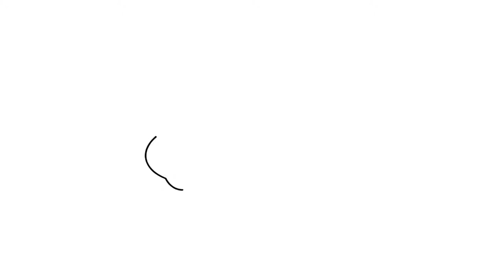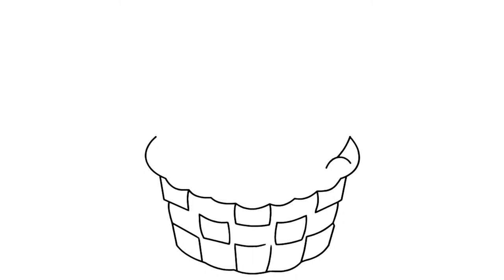How To Draw An Easter Basket 🐰 How To Make An Easter Basket With Eggs Inside 🐰 DIY Easter Basket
Learn how to draw super easy, step by step.

★Learn how to draw the easy, step by step way while having fun and developing your drawing abilities.
★Learning drawing videos tutorials for children of all ages.
★Drawing tutorials on everything from celebrities such as Justin Bieber, Selena Gomez, Ariana Grande, Taylor Swift, Meghan Trainor, Demi Lovato and more!
★Cartoon food and drinks such as hot dogs, starbucks, hamburgues, pizza, tacos, cereal and more!
★Desserts such as ice cream, icecream cones, cupcakes, marshmallows, cakes and more!
★Cartoon animals such as penguin, fox, panda, dog, cat, polar bear and more!
★ Characters from 3D movies such as Minions, Frozen, Finding Dory, Zootopia, Disney Princess and more!
★Games such as Minecraft, Angry Bird, Fornite, Brawl Stars and more!
★TV shows such as Descendants, Disney, Cartoon Network characters and more!
★Toys such as Barbie, Shopkins, NumNoms, LOL Surprise Doll and more!
★Everyday objects such as school supplies, home furniture, cars, electric devices and more!
★All be found here at CARTOONISH!
★You can learn how to color with markers, color pencils and create your own coloring pages DIY.
★Celebrate Mother's Day, Father's Day, Christmas, Valentines, New Years, Birthdays with cute drawings just for the occasion!